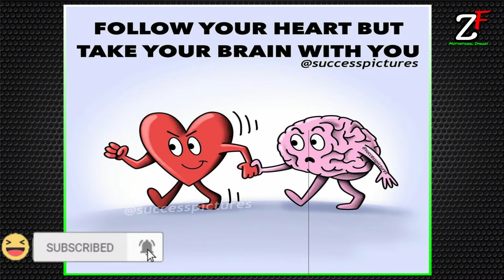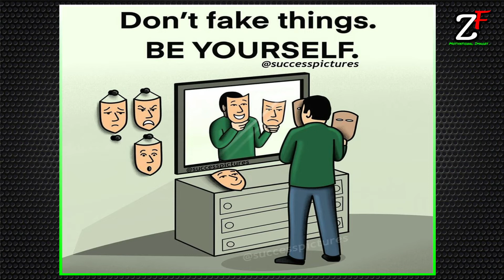Top Motivational Pictures with Deep Meaning | One Picture Million Words Motivation images Part#13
In this motivational video, you will see top motivational pictures with deep meaning | One Picture Millions Words | Today's Sad Reality. We have collected several motivational images in which you get motivation about different circumstances in life.This pictures more powerful than words (with deep meaning) will inspire you to be successful in life. Life has several phases good, bad our worst this is a sad reality of our world in which powerful photos with deep meaning help you to forget the pain and depression in life. Sometimes Picture Speak Louder Than Words.

After watching this video, please do 3 things for us
1) Tell us which image in the whole video reflects and motivates you.

About us:-

In this YouTube channel [ZF Motivational Images] our goal is to motivate you, to inspire you to give you that little push you need to go after your dreams.

We provide the best Motivational Pictures with deep meaning, motivational quotes, Sad reality of this world, the truth about life, personality development quotes, etc.

2)Music:
   Jarico - Jamaica [NCS BEST OF] in your project you must copy & paste       this into your description:

Note:-
a) Credits of images and music used in this video doesn't belong to me, so we already given above to its respected owners. If we miss someone or you have some issues regarding the content of this video, please contact us through email " ."Once we receive your email and we believe that you are the proper owner of this content. Then our team will discuss it with you and take action, you say.

b) The content of ''ZF Motivational Images'' channel's videos is for motivation, education, and knowledge purposes only. This video does not contain anything that is harmful or does not want to be there on YouTube.

© Our channel follows the copyright guideline describe by YouTube.